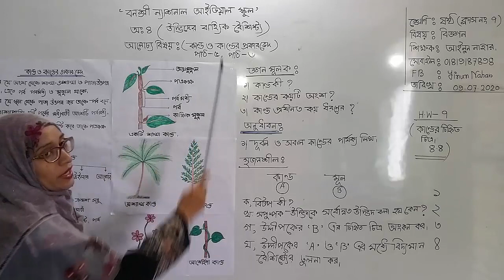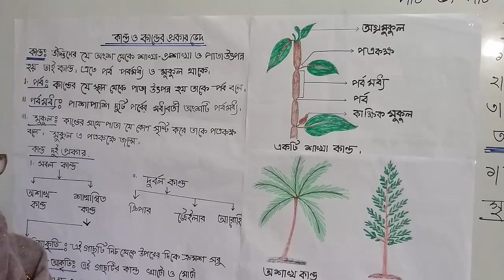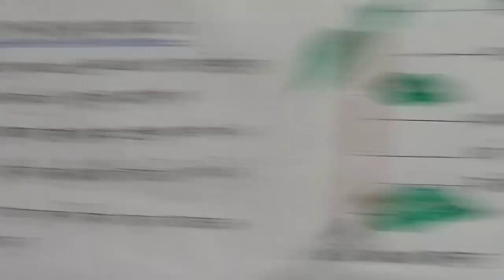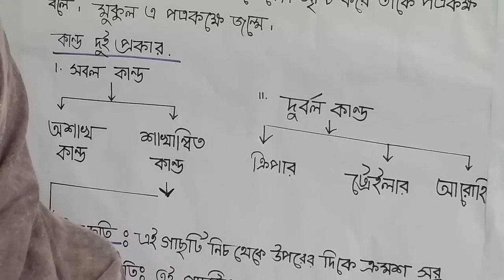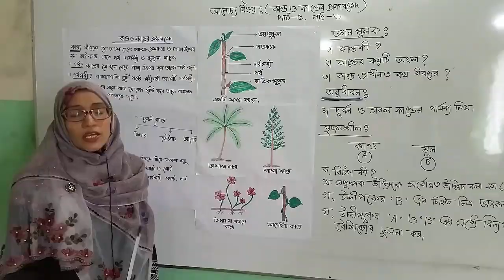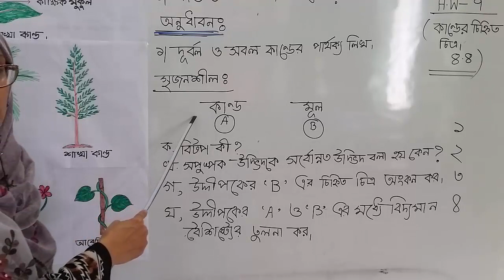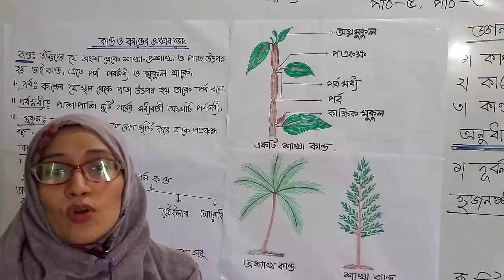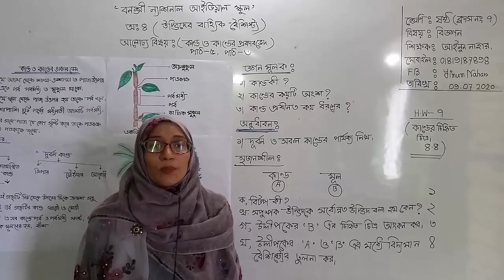শ্রেণি: ষষ্ঠ, বিষয়: বিজ্ঞান (ক্লাস নং-7), আলোচ্য বিষয়: (কান্ড ও কান্ডের প্রকারভেদ), পাঠ-5, 6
শ্রেণি: ষষ্ঠ
বিষয়: বিজ্ঞান (ক্লাস নং-7)
আলোচ্য বিষয়: (কান্ড ও কান্ডের প্রকারভেদ), পাঠ-5, 6
শিক্ষক: জ. আইনুন নাহার